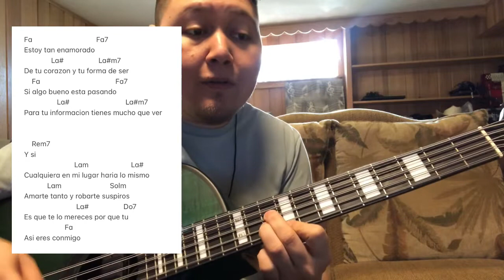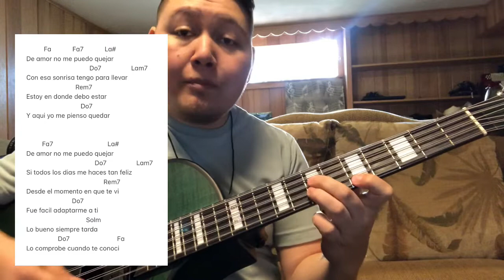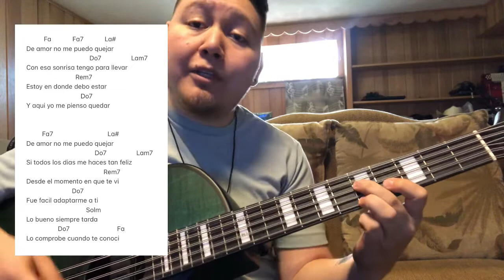Lo Bueno Siempre Tarda - La Reunion Norteña (TABS Bajo Quinto Tutorial)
Aqui les dejo esta cancion en el bajo sexto...

Segundo Canal:
MrSotoMusica